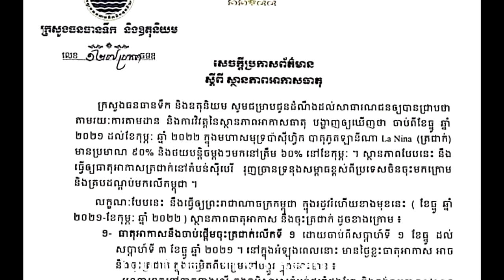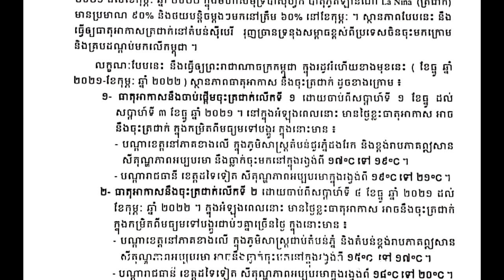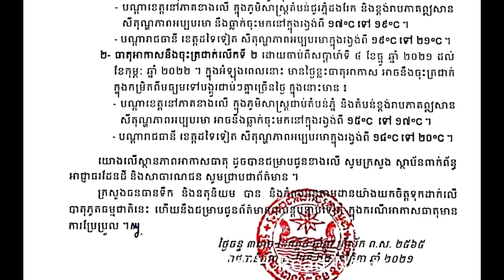កម្ពុជានឹងចុះត្រជាក់ខ្លាំងរហូតដល់ ១៥អង្សាសេ ចាប់ពីខែធ្នូ ដល់ខែកុម្ភៈ ឆ្នាំ២០២២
ត្រៀមអាវក្រាស់ៗ! កម្ពុជានឹងចុះត្រជាក់ខ្លាំងរហូតដល់ ១៥អង្សាសេ ចាប់ពីខែធ្នូ ដល់ខែកុម្ភៈ ឆ្នាំ២០២២
សូមអរគុណ!